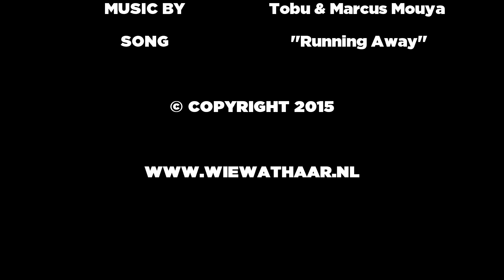Vrouwen over Gezichtsbeharing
Wat vinden vrouwen eigenlijk van baarden en snorren?
Wij gingen de straten op om het eens na te vragen!